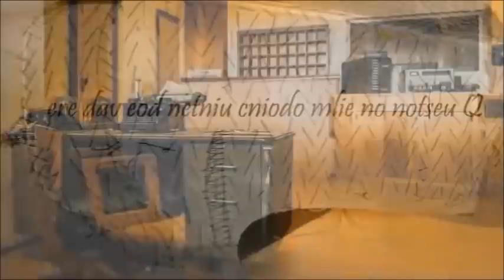Il Problema della Cella n.13 - di Jacques Futrelle - AUDIORACCONTO GIALLO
vvvvvvvvvv PER CONTRIBUIRE AL CANALE vvvvvvvvvv

TRAMA:
Il Professor Augustus Van Dusen, soprannominato La Macchina Pensante, accetta la sfida che gli lanciano due conoscenti: riuscire ad evadere da una prigione di massima sicurezza utilizzando solo il proprio intelletto straordinario.

LETTURA: Damy

PREGO LEGGETE QUI DI SEGUITO vvvvvvvvvvvv
Io non ho diritti né sul testo, né sulle immagini, né sulle musiche. I diritti vanno ai legittimi proprietari. Questo Audioracconto non è da intendersi in nessun modo come sostituto della copia digitale o cartacea. Ricordo che la lettura e il relativo video sono fatti da un appassionato al solo scopo di promozione culturale e di valorizzazione dell'opera stessa.